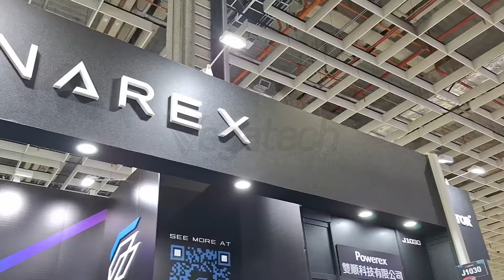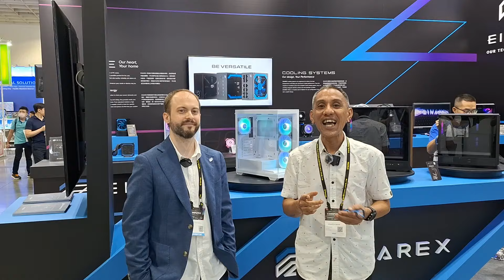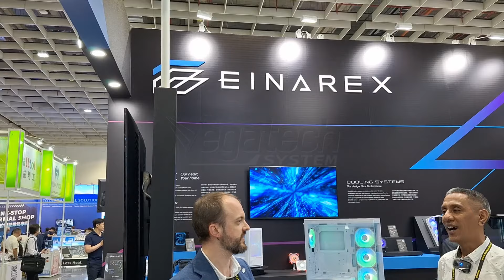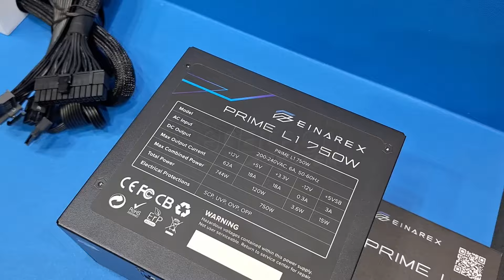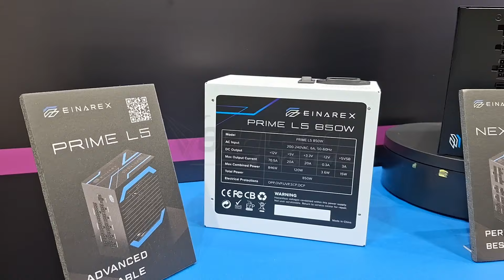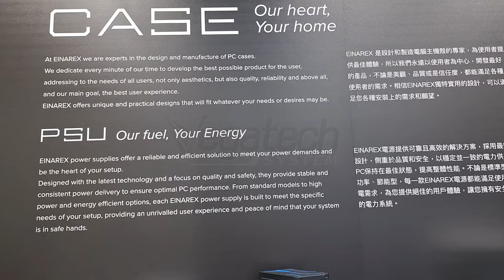Computex 2024. Keren Nich!! casing material kayu dari Einarex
Halo semuanya.
kali ini kita mendapat undangan untuk datang ke booth einarex di computex 2024.
di tahun ini einarex melakukan re-branding mulai dari logo sampai dengan penamaan produk dari mereka.
di computex 2024 ini, einarex mengenalkan casing berbahan material kayu yang di kombinasi dengan mesh, serta juga menampilkan watercooling dengan lcd pada head pump nya..

penasaran dengan kunjungan kami, yuk silahkan cek video kami ya.

salam vegatechsystem